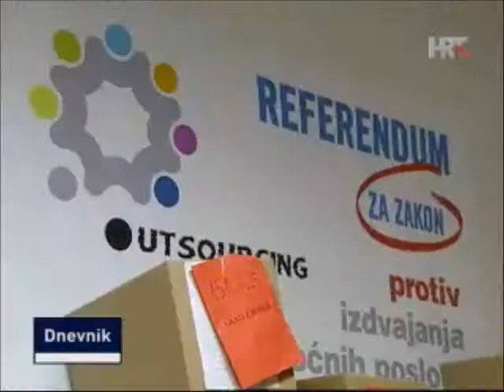01.07.2014. HRT Dnevnik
PRESS - o prikupljenim potpisima